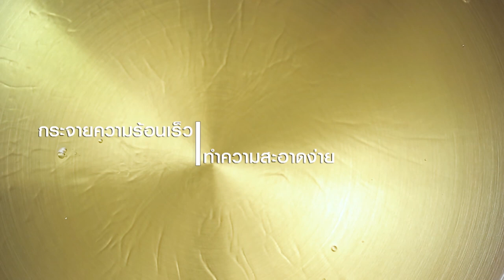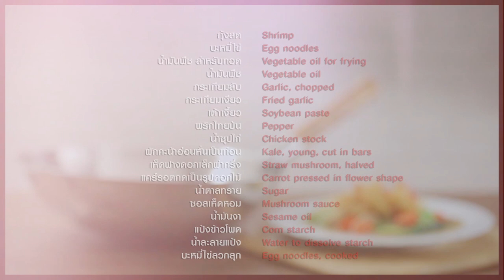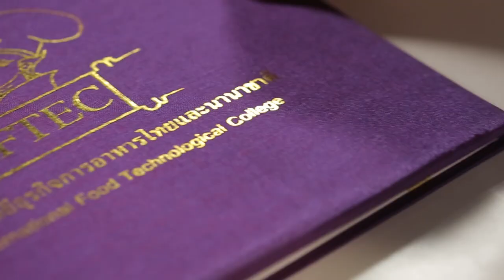"โก๊ะตี๋ VS. อ.ยิ่งศักดิ์" โชว์ฝีมือทำ "สเต็กเนื้อสันนอกซอสพะแนง" I กินได้ก็กิน I EP.96 [ 2/3 ]